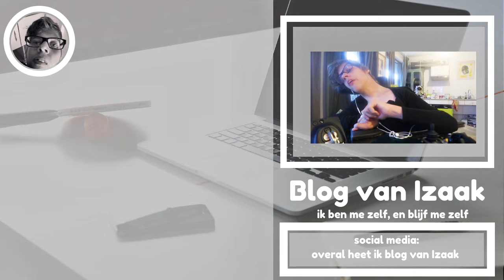HEEL ENG mowgli | NETFLIX FILM REVIEW | BLOG VAN IZAAK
Muziek

Social media,

Afspeellijsten

ik heb voor je weer een netflix film review, en dit keer ga ik het hebben over mogli en heeft een beetje met de lion king en jungle book te maken, daar komen de zelfde namen in voor

EINDSCHERM MUSIC:
Welcome To Atlanta 1 - Jan Chmelar
epedemic sounds

vlog camera   CANON POWERSHOT G7X (MAK ||)
Editing software Adobe Premere elements 13

Social media,

Afspeellijsten

vlogs

overige afspeellijten